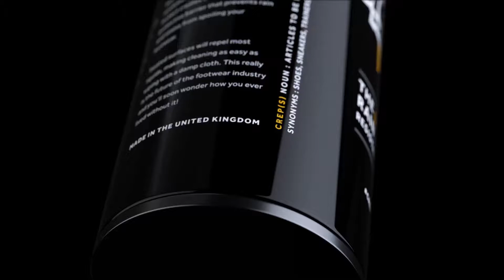Why you Need Crep Protect to Protect you Trainers!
The Crep Protect Range of Products that help keep your favourite Sneakers Fresh and Clean!